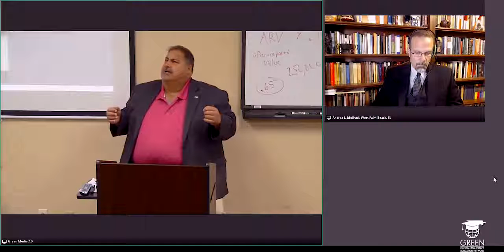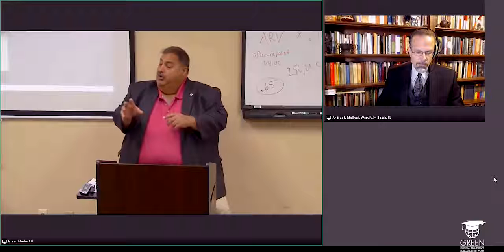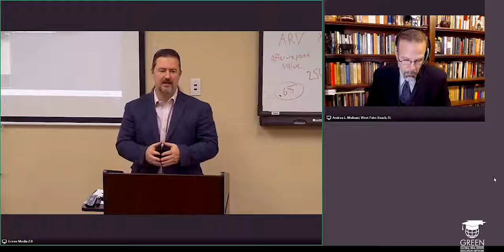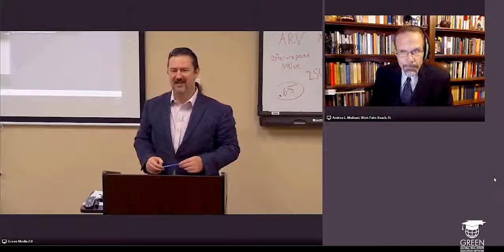GIC March 14, 2018 Michael Miller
Michael Miller of Tennessee Property Inspections visits GREEN HQ to discuss “Common Defects in a Home Inspection and Suggested Remedies.”  Michael discusses a variety of problem areas on the house he sees every day such as water drainage problems and the resultant mold issues, cracks in the foundation, excessive down force on garage doors openers, uneven floors, incomplete or unfinished plumbing and more.